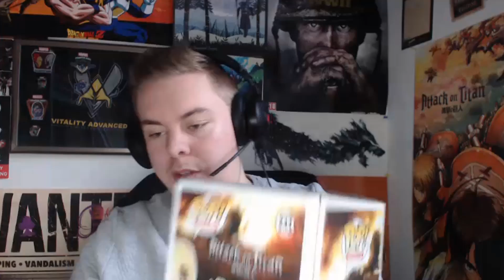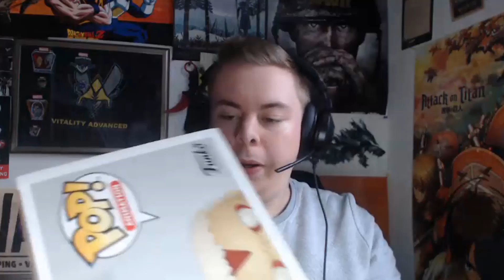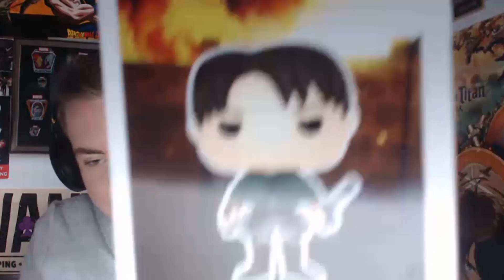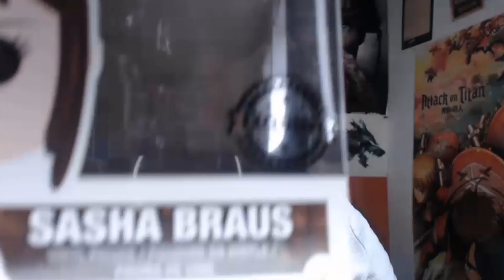L'ATTAQUE DES TITANS/SHINGEKI NO KYOJIN (Vague 2) ! Funkollection#5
Voici la vague 2 de la collection de Pop SHINGEKI NO KYOJIN  pour ce 5ème épisode de Funkollection on a le droit aujourd'hui à 7 pop dont 2 oversized et 3 pop exclu !